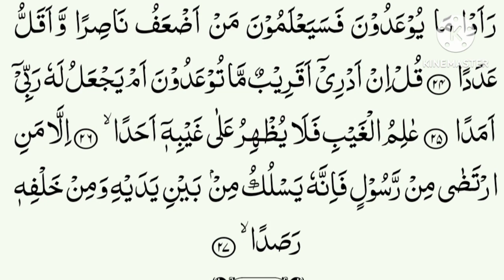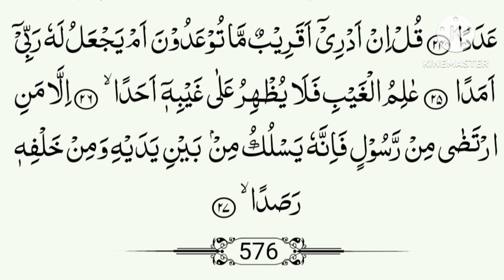Surah Al-Jinn ("The Jin") Full | By Hafiz Ali bin Siddiq |With Arbic Text |09-Mar-2023#quran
!!Assalam O Alikum, Welcome to "ABS Quran Tilawat" YouTube Channel. I am Ali bin Siddiq

Surah Al-Jinn ("The Jin") Full | By Hafiz Ali bin Siddiq  ...
YouTube · Daily Recitation
09-Mar-2023